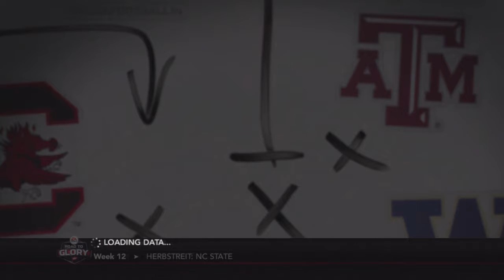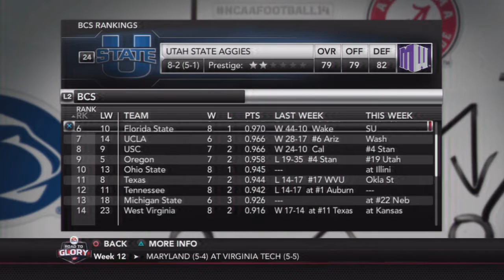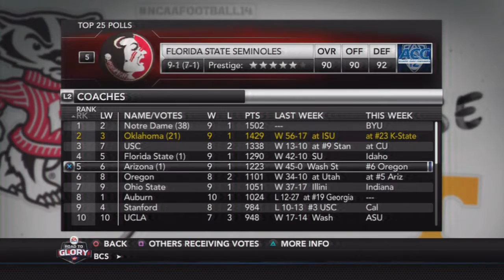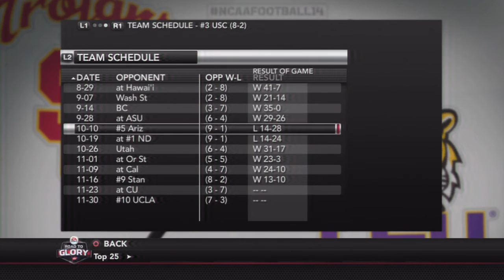NCAA 14 RTG- Week 12 Iowa State Cyclones @ Oklahoma Sooners | 2015-2016 Rosters [Ep 11]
The Sooners national title hopes are still alive. Last week they got a big win over Baylor on the road. Today, they have to defend their home stadium against the Iowa State Cyclones.